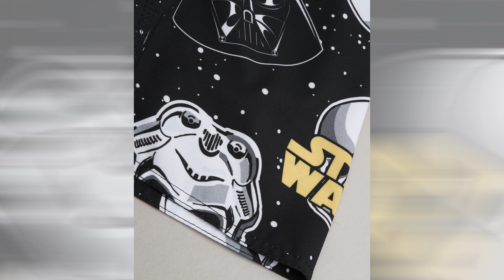Fashion Filme Moda Infantil Kids Fashion Episódio 3712